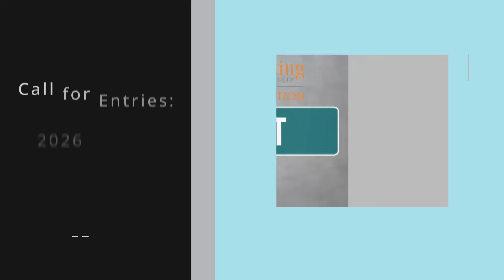Lux Collaborative Goes Worker-Owned, Lighting & HVAC Integration, Lumen Awards | TiL | 14 NOV 2025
Highlights include:

• Stocks closing prices 13 November